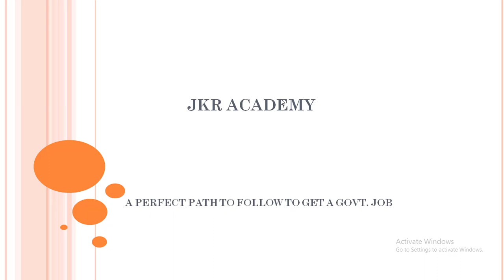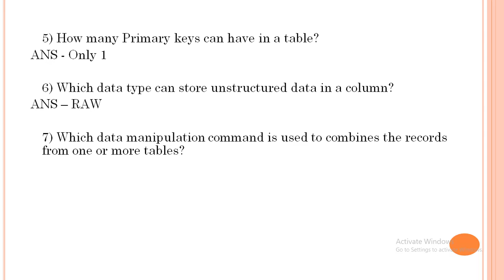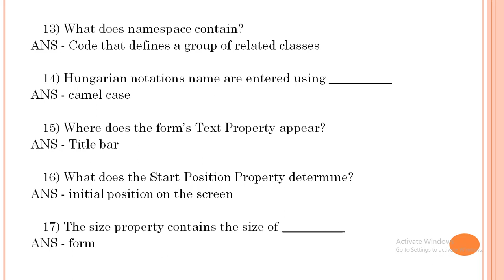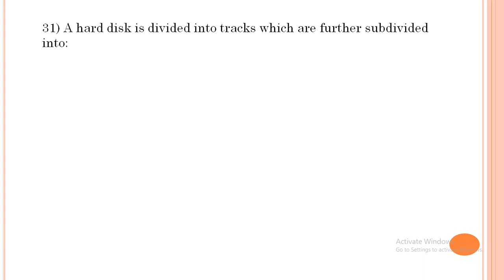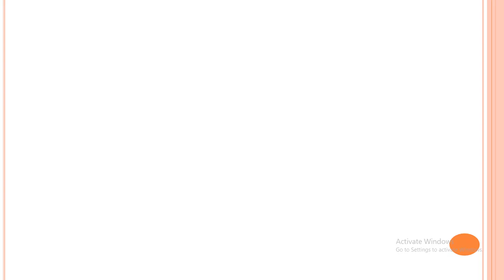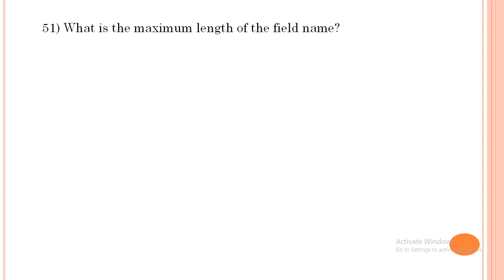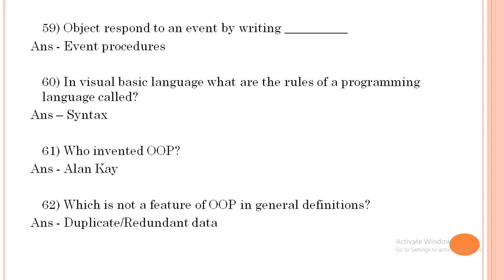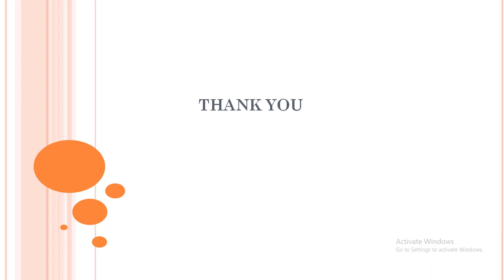Junior Assistant/EDP Assistant/Computer Application/REVISION CLASS/Seleted 75 Questions